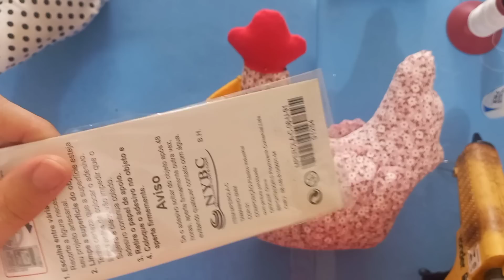PESO DE PORTA de GALINHA 🐔 💝🎁 moldes grátis 🎁